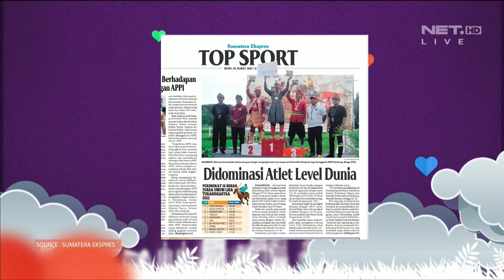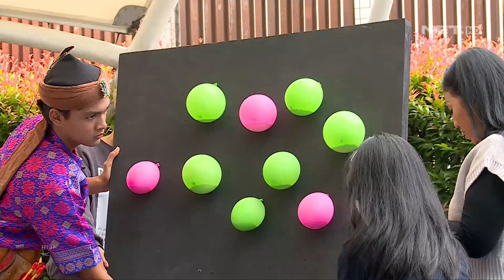Kakak Beradik yang Jago Memanah Sambil Berkuda (2/4) - MS QUEEN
MS Queen adalah sebuah program talkshow yang dimeriahkan oleh Rina Nose, Rizky Inggar dan Gilang Dirga. Saksikan MS Queen setiap hari Senin - Jum'at pukul 09.00 WIB